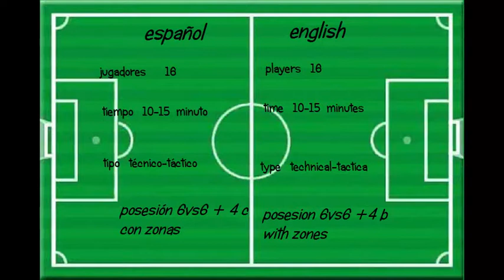posesión 6vs6+4c con zonas / posesion 6vs6+4b with zones (Allegri)